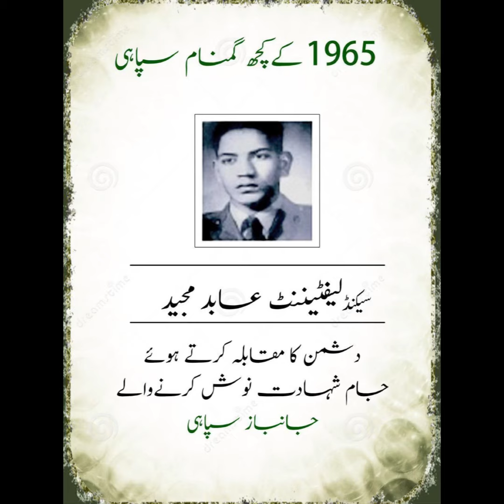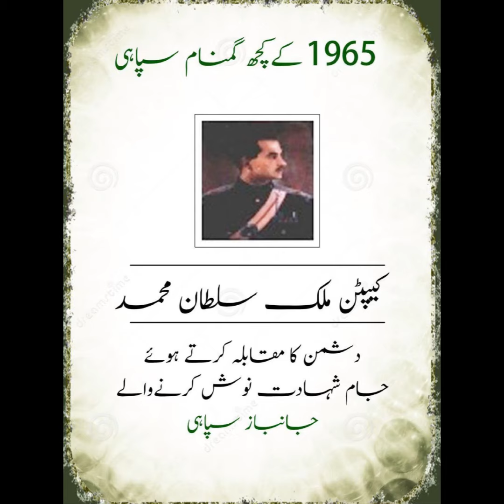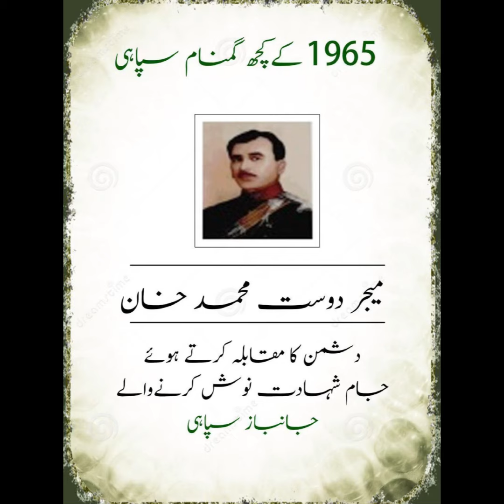جنگِ ستمبر کے چند شہدا 💔🇵🇰